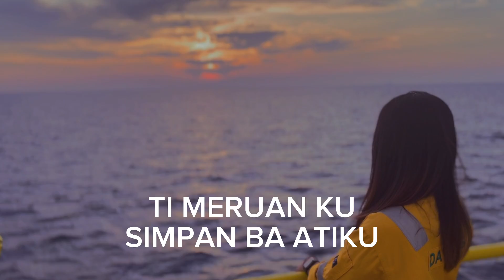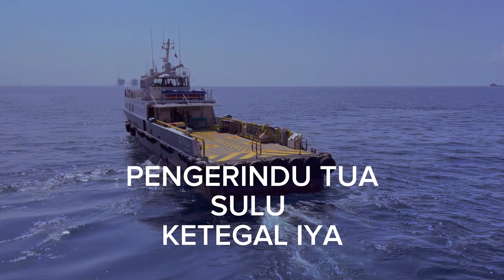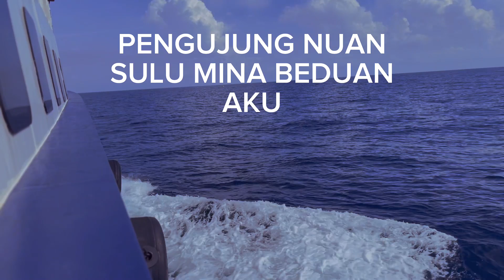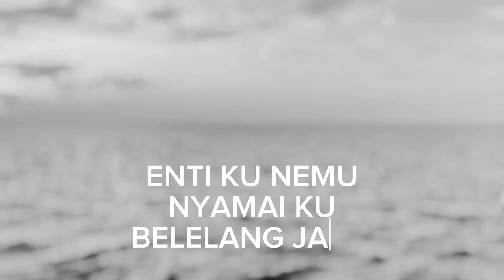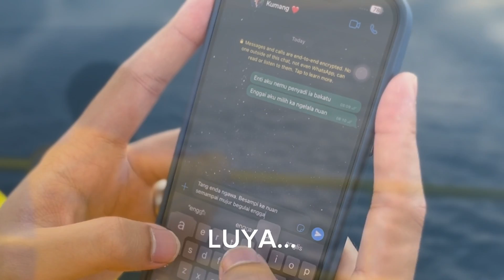LUYA - Mambar Tasik (KARAOKE)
L U Y A
Lyricist: Abeng
Composer: Abeng & Steward
Mixing & mastering: Denn aL

Mambar Tasik Band
Steward - Guitarist
Philip - Guitarist
GG - Drummer
Jack - Bass
Sessionist:
Denn AL - Keyboard

Suba nuan meh bungai, suba nuan meh ambai, ti pemadu ku andai,
Suba nuan meh intan, ti meruan ku simpan, ba atiku

Diatu nama meh tuju, nuan udah leju, ninggalka aku,
Lela nyadi debu, pengerindu tua sulu, ketegal  iya

PRE CHORUS
Kempang nuan sulu, ngaga ku bakatu
Mediska ku dulu, muai pengerindu
Enda ku nyangka, nuan bula ke semaya …

CHORUS
Keni aku tau ngelala nuan, aku tau nerima nuan, dalam idup tu,
Enti ku nemu pengujung nuan sulu, mina beduan aku
Enti ku diberi Petara awak ti kedua, ku minta madam pengenrindu tua suba
Ti udah ditempaya, dipejai dilengka, sempama baju ti luya

BRIDGE
Enti ku nemu ari suba,
Enti ku nemu nyamai ku belelang jauh…
Jauh ari endur tua bekelala,
Awak tua enda kala bepansa
Ngambi enda asa enda dikemula

Ti udah ditempaya, dipejai dilengka
Sempama baju ti luya
Luya…

Follow Mambar Tasik Band

 / mambartasik

Follow Radiant Music Studio, Miri

 / radiantmusicmyy

Follow TJKSB Music Production

 / tjksb-music-.  .